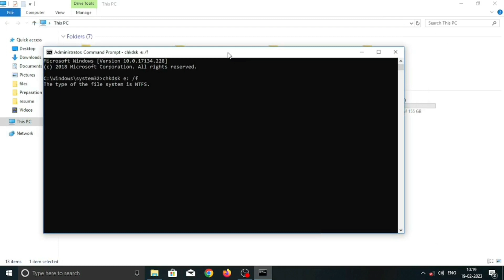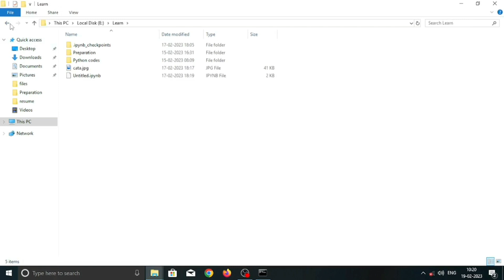How to Fix "Drive Format Error" Instantly | Quick & Easy Troubleshooting Guide | Solve Drive error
Discover the easy steps to fixing a format disk error! In this video, we'll take a look at what causes a disk format error and how to quickly diagnose and fix the problem. We'll also provide tips on how to properly format disks and prevent disk errors in the future. Tune in now to learn how to address and fix format disk errors quickly and easily!

Be Strong And Stay Motivated
If you have any doubts or queries ask me in comment session